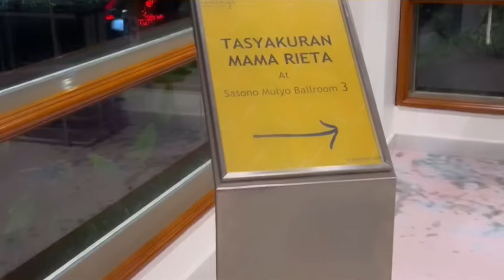GELAR ACARA TASYAKURAN SETELAH IBADAH HAJI, RAFFI NAGITA ADAKAN DOA BERSAMA DI HOTEL BINTANG 5!!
video terbaru Rans edisi Raffi Nagita gelas Tasyakuran setelah pulang Ibadah Haji dari Tanah Suci Mekkah bersama Keluarga, Ada Mama Rieta, Mama Amy, Nissya Syahnaz dan Caca Tengker